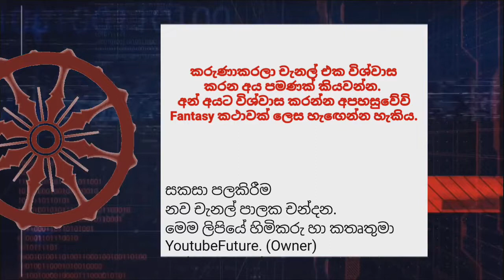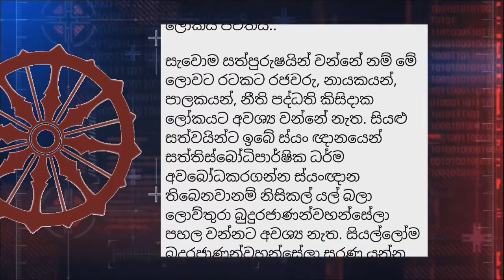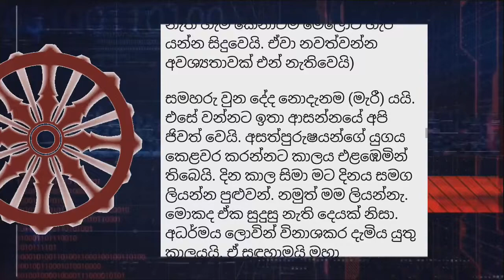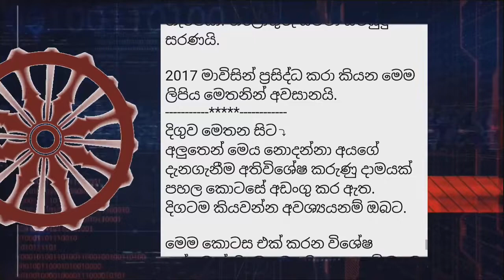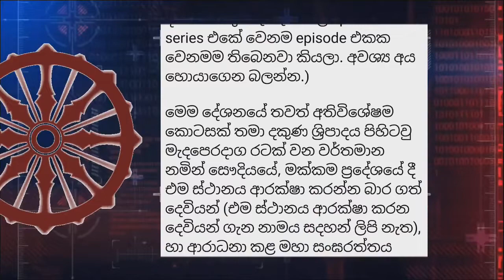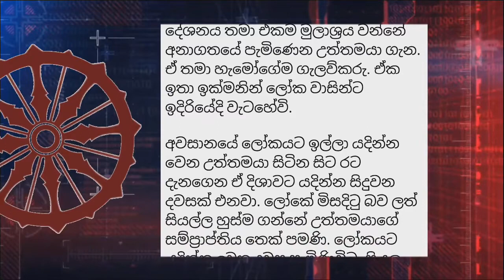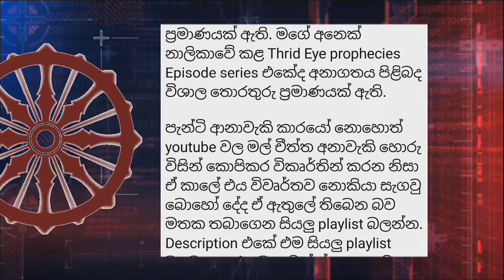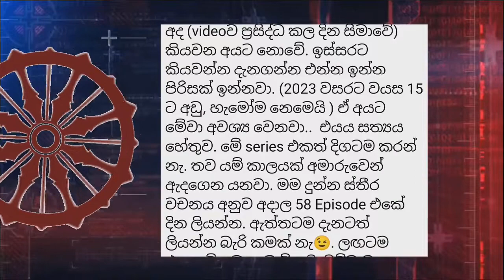👁️‍🗨️ 2050 පෙර ලංකාව | 👑️ තුන් ලොවක් වසඟයට ගන්නා උත්තමයන් වහන්සේ 🌷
අවශ්‍ය තොරතුරු සදහා පහලට කියවන්න. සියලු playlist වල ලින්ක් පහල අන්තර්ගත වෙයි.

📢 පළවෙනියට දාල තියන්නම් කියපු ලින්ක් එක. එදා වේල හොයාගන්න ගැහෙන youtube හිඟන්නෝ ටික. Thumbnail එකේ මූණු බලාගන්න. එම video Description එකේ තවත් නම් ඇති සදහන් කරලා. තව අය ගොඩාක් ඉන්නවා. මේ කිහිපයක් විතරයි.

👑️ දියසෙන් කුමරු අතිවිශේෂයෙන් කළ Playlist එක.  18 episode එකේ සිට හැම episode එකක්ම තැනින් තැන නොමැතිව සම්පූර්ණයෙන් නරඹන්න. ඔබ නරඹන සෑම Video එකකම Description එක අනිවාර්යයෙන්ම කියවන්න.

💎 මෙම නාලිකාවේ සිංහලෙන් පෙර නිකුත් කළ තුන්වෙනි ඇසින් episode වූ සියල්ල මෙතනින්. ඔබ නරඹන සෑම Video එකකම Description එක අනිවාර්යයෙන්ම කියවන්න. අතිශය වැදගත් දත්ත අන්තර්ගත කර ඇත. (60% video තුල)

💎 අපේ අනිත් නාලිකාව හරහා නිකුත් අතිවිශේෂ අනාගත සිදුවීම් ඇතුළත් Third Eye Prophecies Episode playlist එක නරඹන්න

🩸 Youtube වලින් එදා වේල හොයාගන්න ගැහෙන youtube හිඟන්නෝ විශාල ප්‍රමාණයක් ගැන තොරතුරු. Thumbnail එකේ මූණු සහ ලින්ක් කරන video Description එක කියවන්න අනෙක් තවඅය ගැන දැනගන්න.  නම් නොලියු කුමේරා කියා වැළළෙන මන්ද මානසිකයන් ඇතුළු තවත් බෝසත්වරු හොරු අසවල්ලු කියා ගන්නා මිසදිටුවන් ගොඩාක් ඉන්නවා. මේ කිහිපයක් විතරයි.

සියලු නිකුත් කිරිම් වල හිමිකරු නාලිකාව හිමිකරු!

👁️‍🗨️ පැවසු අනාගත සියල්ල යථාර්ථයක් වෙමින් තිබේ. සත්‍යය ඔබේ නෙතග ඉදිරියේ ඔප්පු වෙමින් තිබෙන බව playlist නැරඹුවොත් නිතැතින්ම හැ⁣ඟේවි. නිකුත් කළ  හැම episode එකක්ම සම්පූර්ණයෙන් නරඹන්න. ඉන්පසු ඔබට නිගමය කළ හැක!

📎 Life hacking tips playlists (අමතර)
📎 Great Motivation short videos playlist (අමතර)
ආදි playlist බලන්න. සැක සංකා සිතේ දුරුවී, ඔබත් රටත් පත්ව ඇති අවධානමේ බියකරු බව වැටහේවි. අනාගතය ගැන අවබෝධය ලැබේවි!

👁️ YoutubeFuture OWNER වෙනුවට.
2nd New Admin ✍️
YoutubeFuture Channel
LAST UPDATE ✔